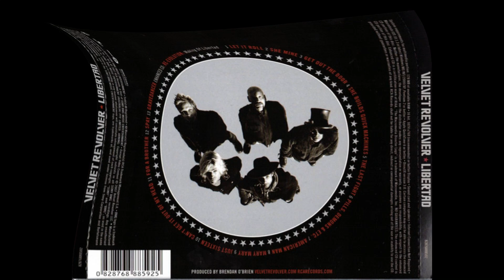Рок-энциклопедия. Velvet Revolver. История группы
Рок-энциклопедия от A до Z. Velvet Revolver. История группы